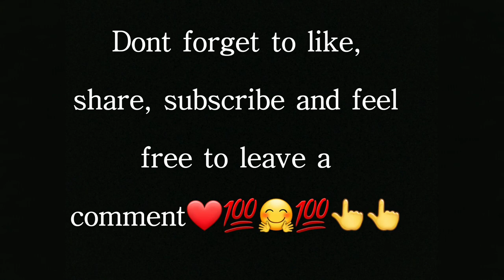Pillow fight with family and friends *and this happened *